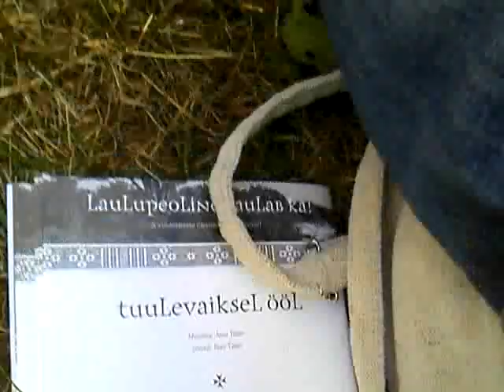Vilsandi 2011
Tuulevaiksel ööl